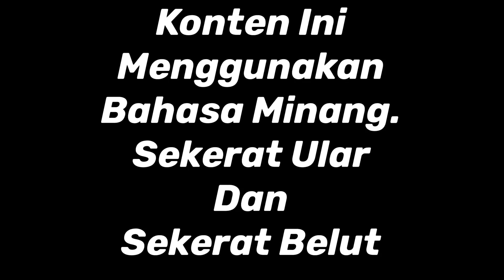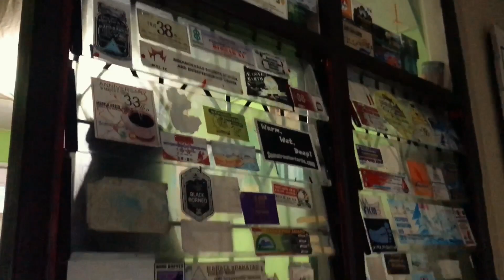BUKAN PENDAKI ❗️❗️ Tapi Penjelajah Yang Sombong. Eps. 01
Ingat, disetiap konten saya akan selalu ada kesalahan dalam mengedit video dan salah ucapan. Jadi maklumin saja, namanya juga belajar 😂

Kalo ga, yaudah.!